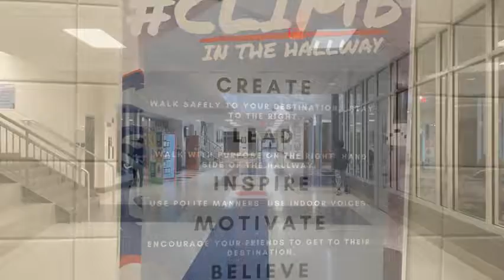January 23, 2018